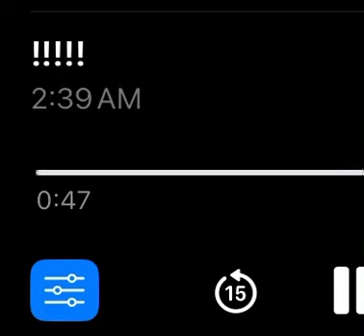MIDNIGHT TIME TO TAKE JUSTICE FOR THIS!!!!!